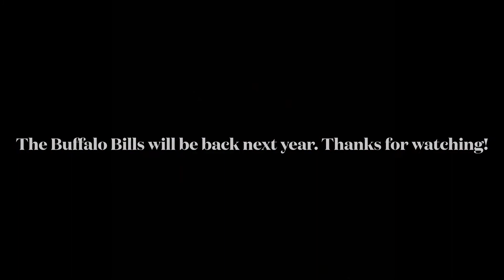Bill struggles and improvements.